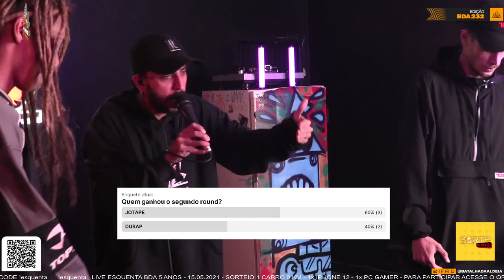DURAP X JOTAPÊ | 232ª Batalha da Aldeia | 4ª SELETIVA | 🔥 ESQUENTA BDA 5 ANOS 🔥